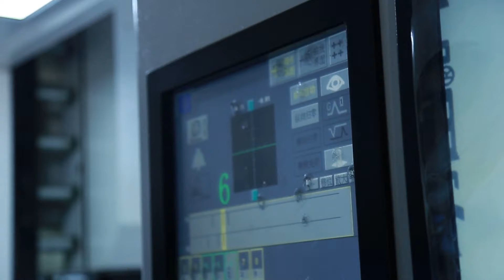Beer label supplier, beer label manufacturer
beer label, wine label, beverage label, medicine label, food label,aluminium foil beer label, aluminium for baking, aluminium foil for candy and chocolate etc.